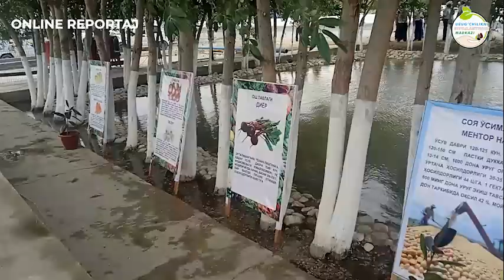Navoi Navbahor tumanining Yangiqo‘rg‘on hududi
Bugun Navbahor tumanining Yangiqo‘rg‘on hududida joylashgan, urug`chilikka ixtisoslashtirilgan  "Newagrosistem" fermer xo‘jaligi dala maydonida takroriy ekinlar ekish hamda ehtiyojmand aholiga somon, don va yer tarqatish bo‘yicha amaliy seminar o‘tkazildi.